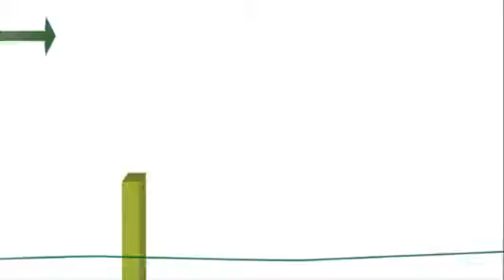XPRIMM Annual Forecast Meeting - Asigurari James GRINDLEY CEO, CERTASIG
27 ianuarie, Bucuresti. Video original aici